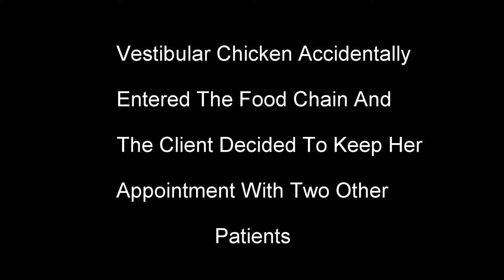Vestibular Chicken Accidentally Entered The Food Chain And Kept Her Appointment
Vestibular Chicken Accidentally Entered The Food Chain And The Client Decided To Keep Her Appointment With Two Other Patients